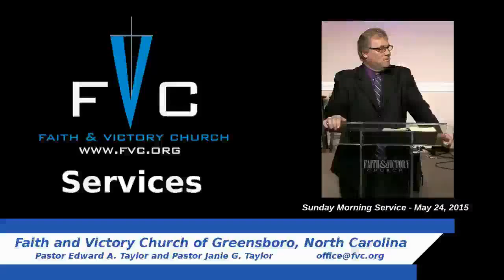(FVC 05/24/15 AM) Pentecost - Part 1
Pastor Ed begins a teaching on the Day of Pentecost. It has been said that where there is smoke, there is fire. We need to catch fire if we are just 'smoky.' The fire of the Day of Pentecost is needed today!